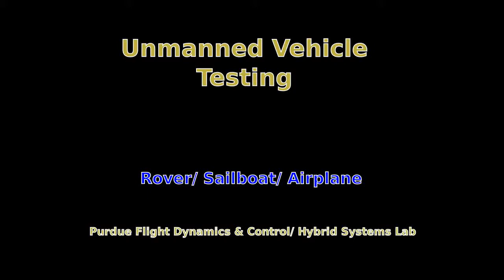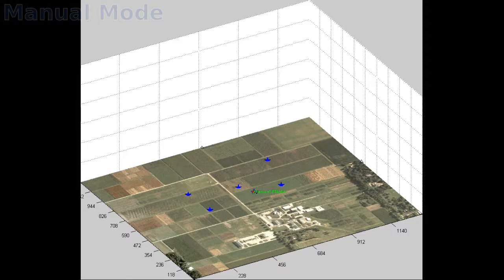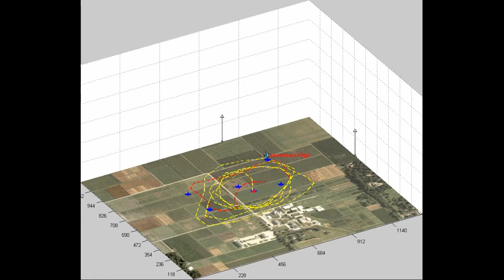unmanned test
Unmanned airplane/ rover/ sailboat testing.